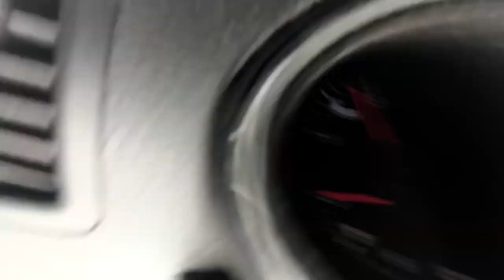Hitting the jackpot over this 3 day dive!🙌🏼🙌🏼🙌🏼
Hey guys!!! Here’s part 1(all my dives over the weekend & 1 dumpster on Monday also)... I hit it huge at 2 candle dumpsters tho!! So don’t forget to check back tomorrow afternoon for part 2, my hauls! You guys will not believe everything I got😳😳! I still could kick myself for not grabbing more bags before that employee came out tho🤦🏻‍♀️😩. ESP bc I didn’t go back that night... I got so sick & had to go home & her some sleep but when I drive back out yesterday the garbage was emptied🤬😢. I was so mad at myself! But I’m still very happy w everything I got! See you guys tomorrow, hoping early!!! Then I’ll be out again tom diving in my “go to town”😉. Happy diving guys!